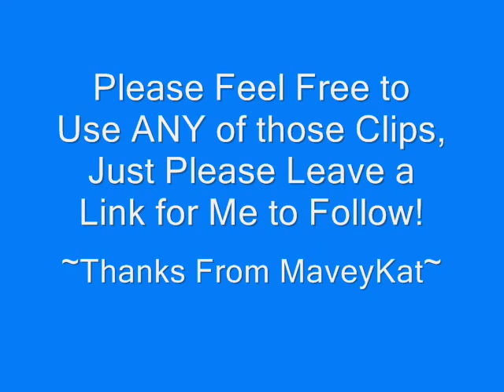Raw Clips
Hey guys! :) These clips can be used by anyone, so long as they acknowledge that they {clips} are mine & leave me a notice that they are using them. :) I can't wait to see these clips used!!! :D
For those of you who watched all the way through, what do you think of the mule?! LOL :P
P.S. My FAVORITE song is :
Break Your Heart
Taio Cruz ft. Ludacris
Just if you haven't figured it out yet. :) LOL